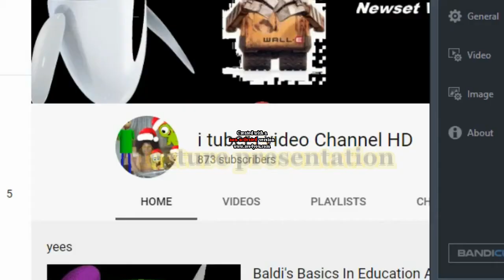i tuber i video Channel HD Feature Presentation